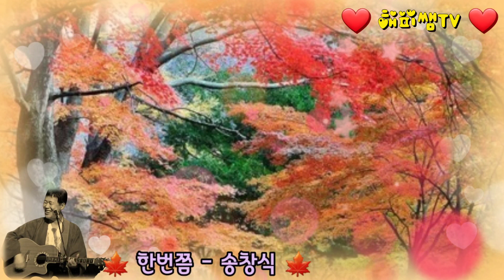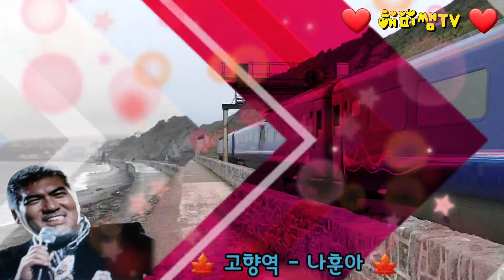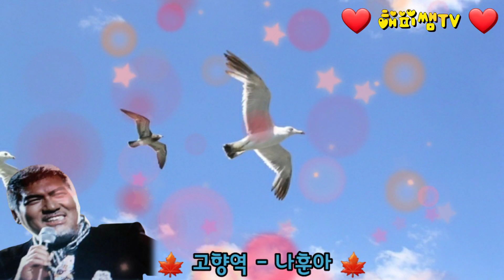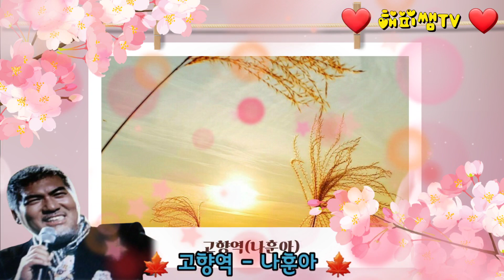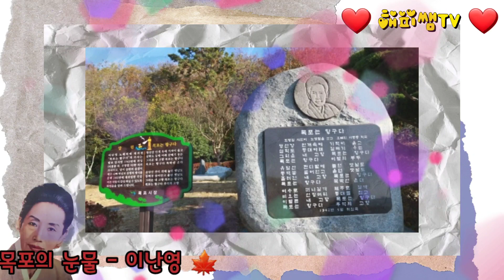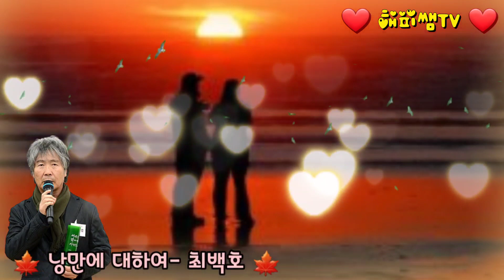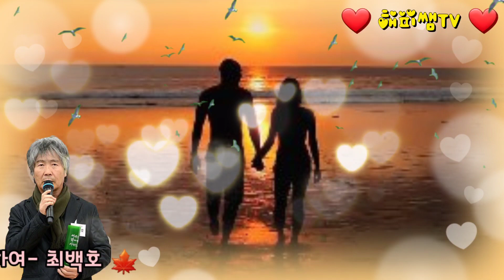❤ 7080 기타 연주곡 모음 ❤(K-Pop Guitar Audio)